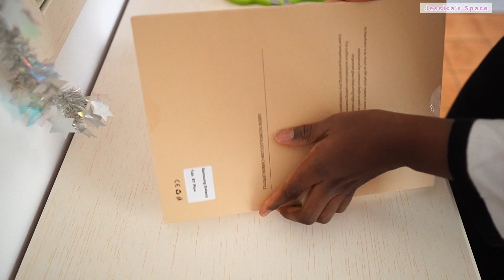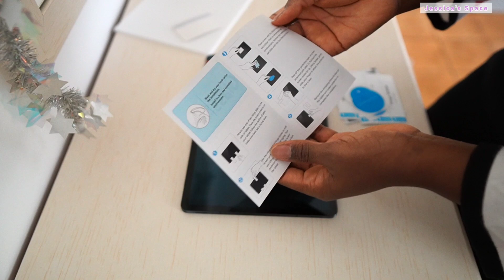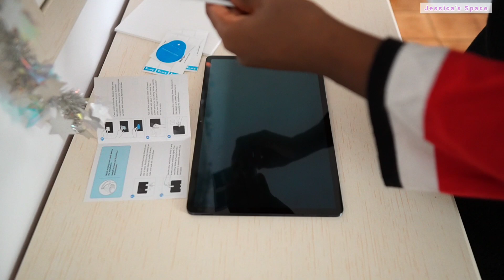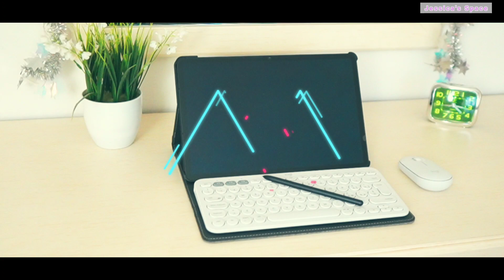Unboxing and accessorizing my new tablet Samsung Galaxy S7+ | Very cool and relaxing unboxing video.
Samsung galaxy s7 plus tablet

My Filiming Techs/Equi:

*Camera Sony A6400

*Sigma Lens 16mm F1. 4

*Boya Mic.

*Neewer Ring Light

*Tripod : Amazon Basics